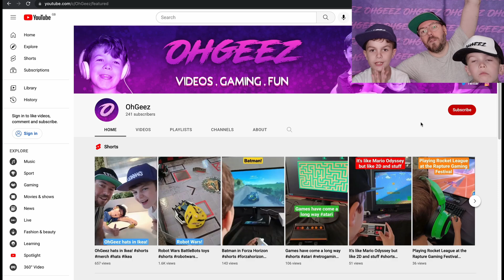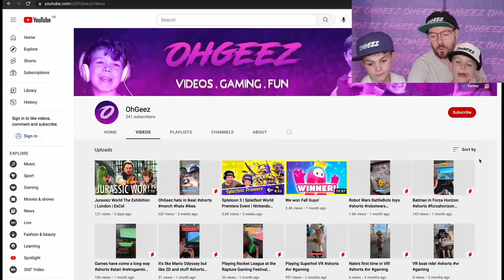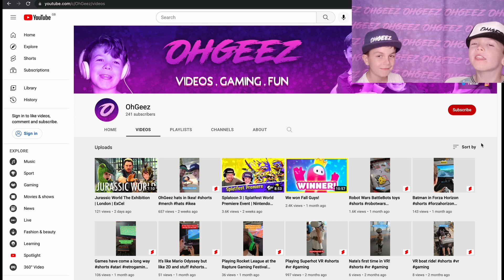Happy First Birthday to our Channel | First Year Anniversary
We can hardly believe it but our channel is already a year old! We wanted to mark the occasion with a quick video to celebrate our milestone and look back at the fun year we've had!

About OhGeez:
Hi we're a family who loves to spend our time playing video games together, laughing and recording the whole thing to share with you all right here on YouTube!